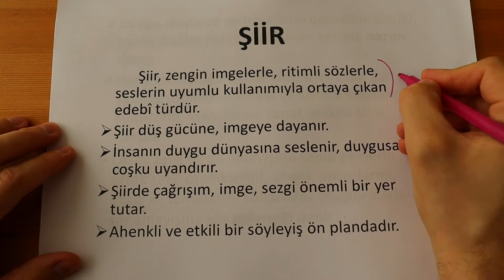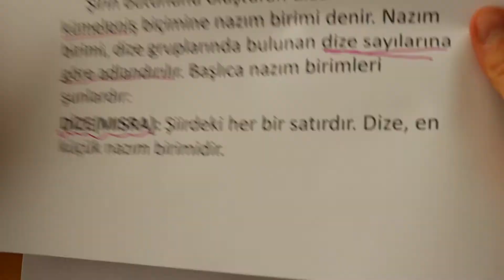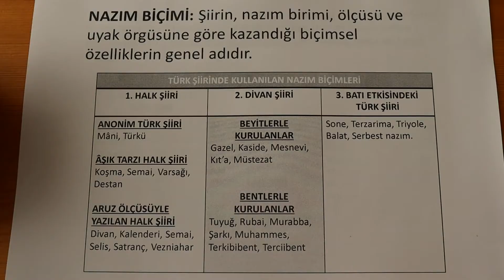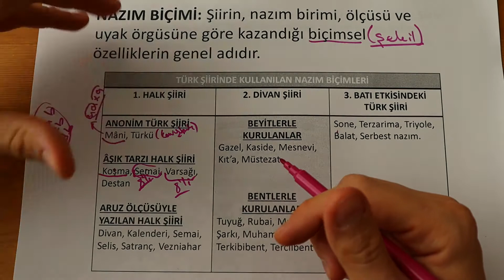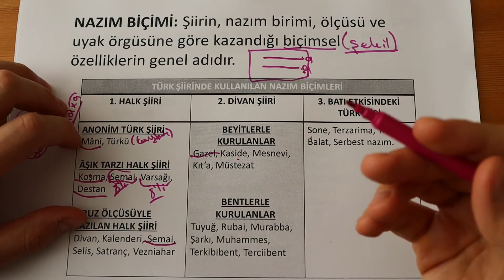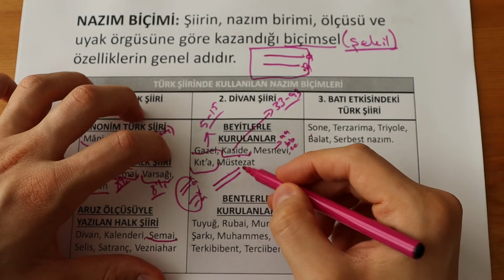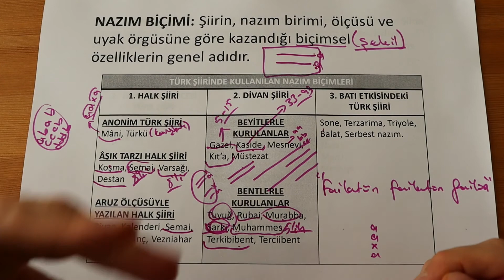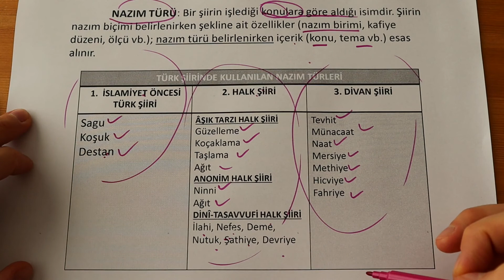ŞİİR BİLGİSİ-NAZIM ŞEKİLLERİ (BİÇİMLERİ) KONU ANLATIMI VE ÇÖZÜMLÜ ÖRNEKLER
Sürekli güncellenen içeriği ile Türk Dili ve Edebiyatı ve Türkçe derslerine dair konu anlatımlarını ve soru çözümlerini kanalımızda bulabilirsiniz.